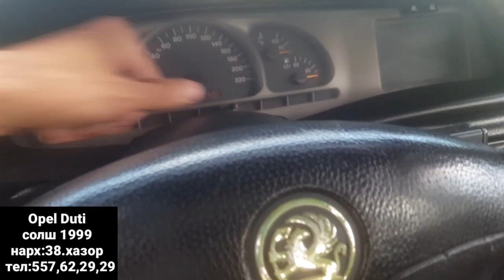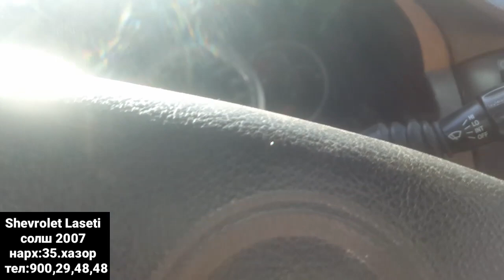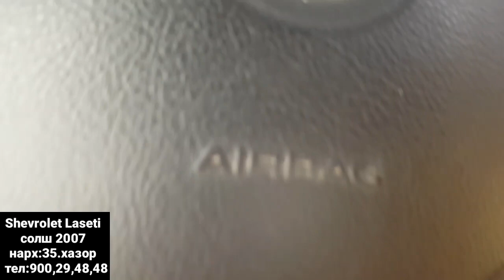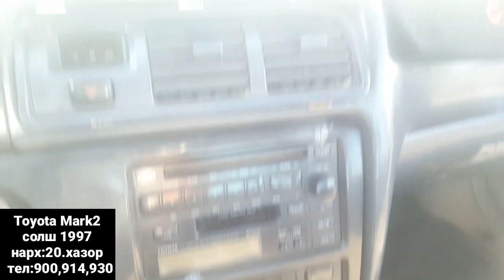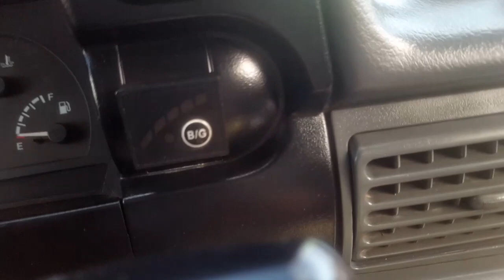Мошинбозори Хисор!Opel ХАЧБЕК,Opel Duti БЕЧКА,Shevrolet LASETI,Astraashk ХАЧБЕК,Toyota Mark2,Nexia